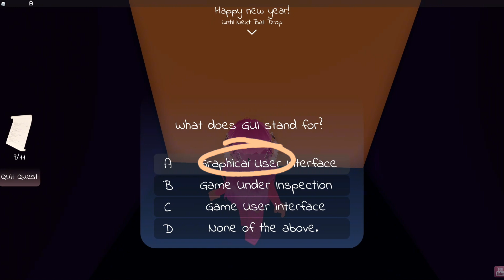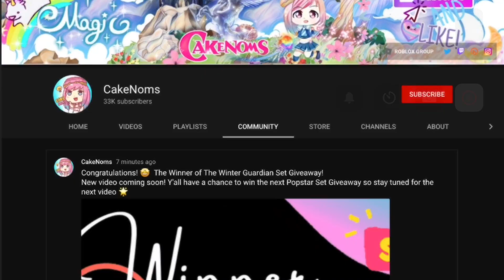COMPLETE ALL NEW YEARS QUESTS in ROYALE HIGH NEW YEARS UPDATE! Unlock Code & Walkthrough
Tutorial on ALL The New Year Quests and All 3 Chest Locations as requested!

0:00 All Quests
0:43 Bag Quest
9:17 Bunny Quest
11:00 Scripter Quest
12:51 Paint Quest
14:57 Shell Quest
18:38 All 3 Chests (SEWER RAT)
22:06 Puppy Quest

C A K E N O M S